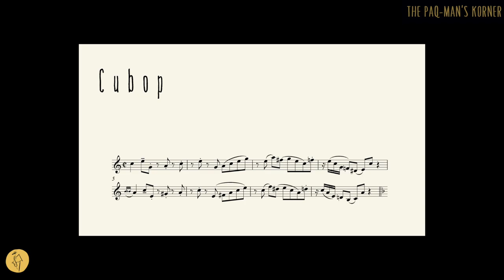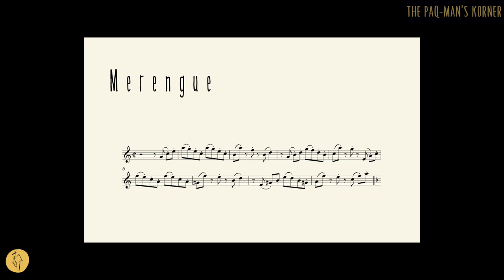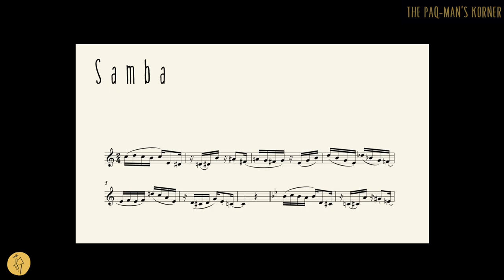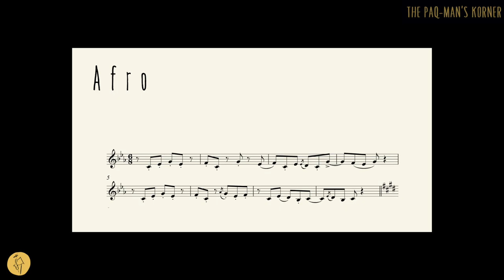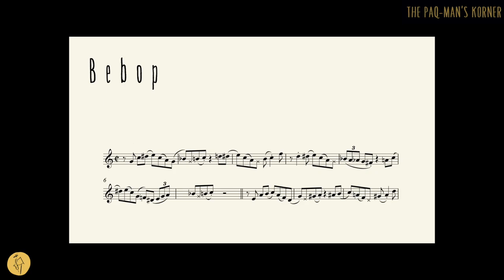Paquito D'Rivera MASTER CLASS PART I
12 TECHNICAL STUDIES On Phrasing, Articulation & Style

Paquito shares with us some of his concepts about music articulation, swing feel and dynamics.
Are you interested on 12 Technical Studies on Phrasing, Articulation and Style?

Produced by
Juan Ruiz  & Diana Alvarez at Lulu Music
Executive Producer
Greenbug Productions
2022